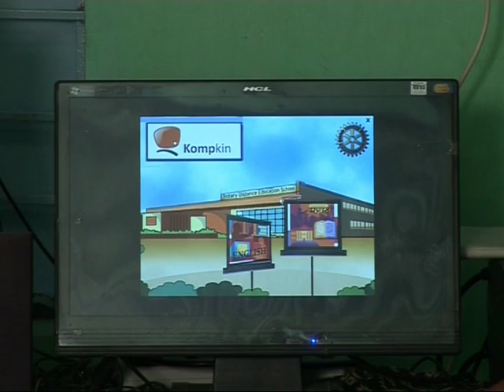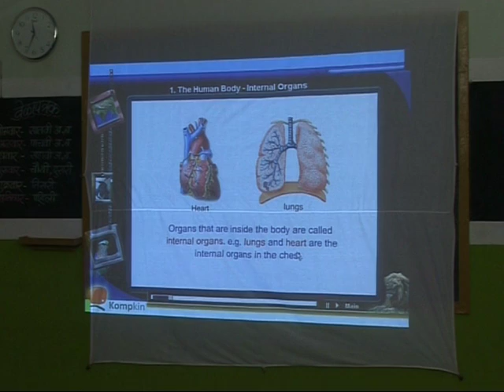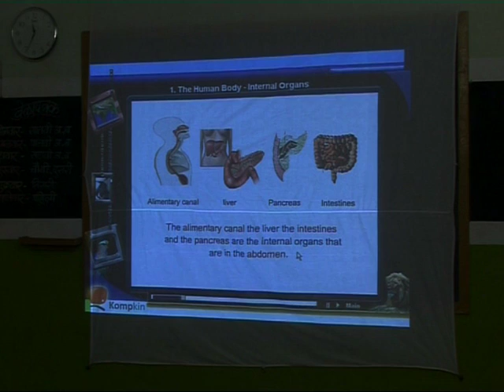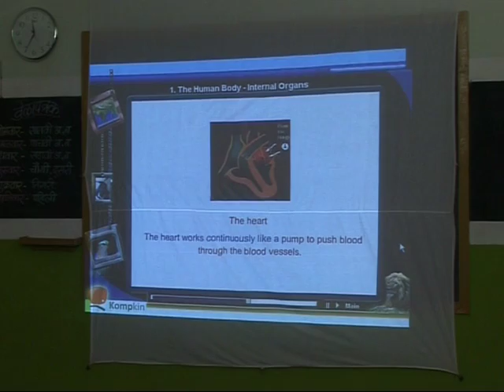Rotary Distance Education Program RDEP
RDEP is a revolutionary undertaking by Rotary to take technology supported best quality education to rural schools who lack infrastructure and exposure despite having talent and energy in students and dedicated teachers. Under the program Rotary sets up e-learning classrooms in schools and teachers are trained. Teachers and students are also supported by various means. Hundreds of schools, thousands of teachers and lakhs of students are benefiting from this program which is appreciated worldwide.